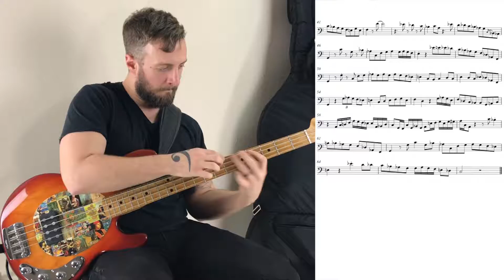Charlie Rouse Solo - Electric Bass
Transcription of solo on Bemsha Swing